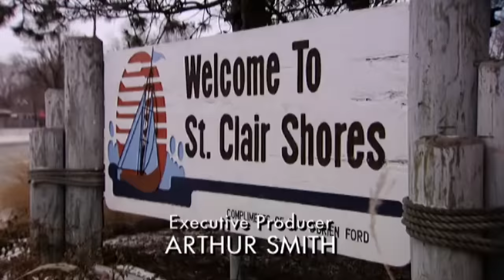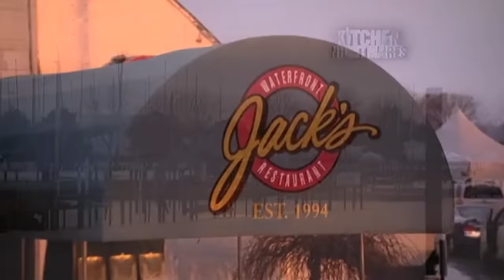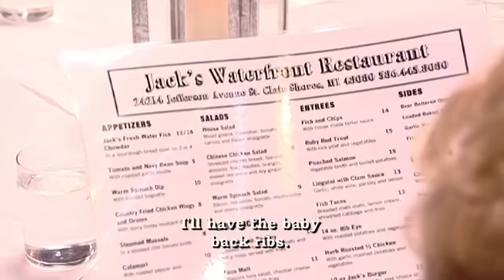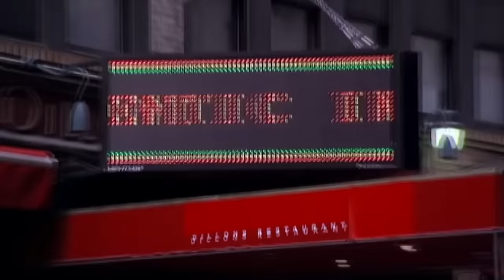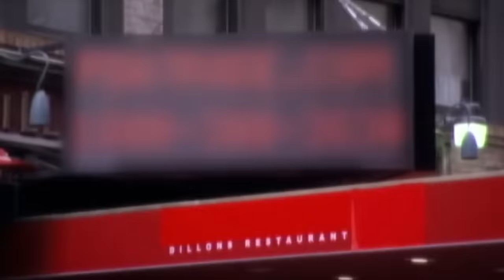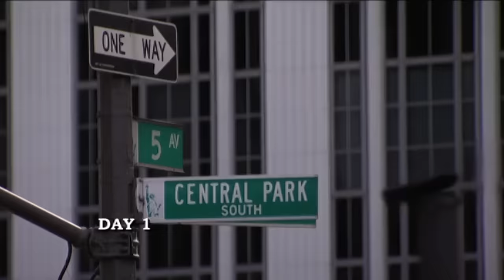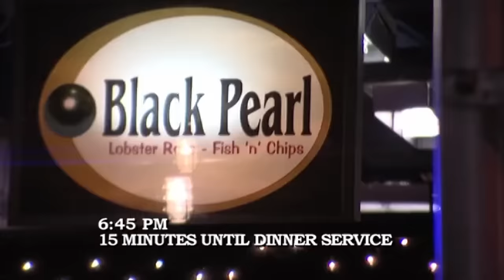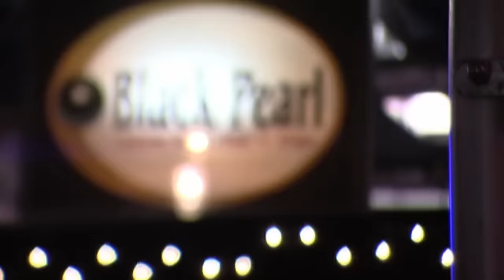these episodes make me feel old | Kitchen Nightmares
kitchen nightmares, nostalgic edition